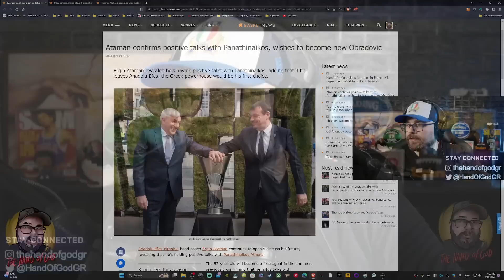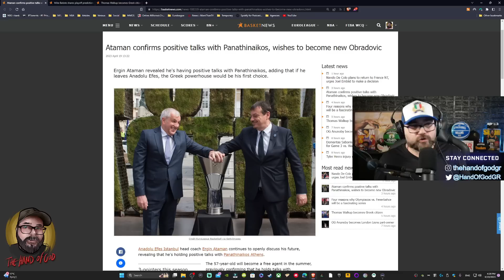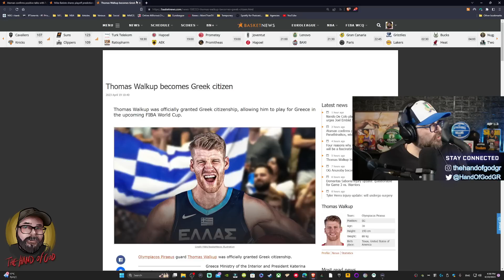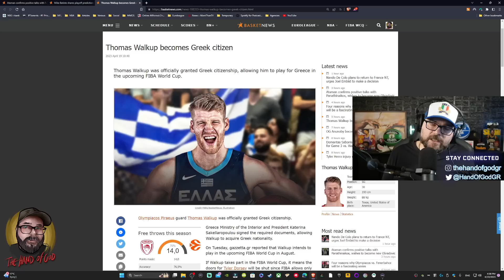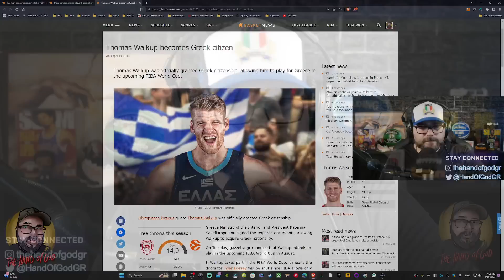Η επιλογή Αταμάν του ΠΑΟ, η ελληνοποίηση του Γουόκαπ και η "κόλαση" που περιμένει την ΑΕΚ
Σχολιάζουμε την επιλογή Αταμάν για τον ΠΑΟ, την ελληνοποίηση του Γουόκαπ και τις αντιδράσεις και το κολασμένο ματς της ΑΕΚ στην Ιερουσαλήμ